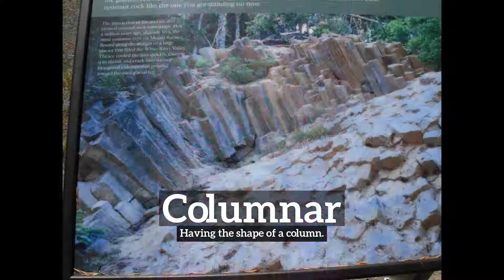How Does Columnar Look? | What is Columnar? | How to Say Columnar in English?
Learn how to pronounce columnar with Imago Spectrum.

What is columnar?
How does columnar look?
How to say columnar in English?
What does columnar represent?
What is the defintion of columnar?

Imago Spectrum allows you to easily memorize common English words and phrases by joining visual and auditory learning environments into a short video. Focus on the images and repeat columnar several times for best retention results.

In this video we are speaking the word, columnar. Do take note of how columnar is spelled.
The definition of columnar is listed below the word in the video.
Columnar:  Having the shape of a column.